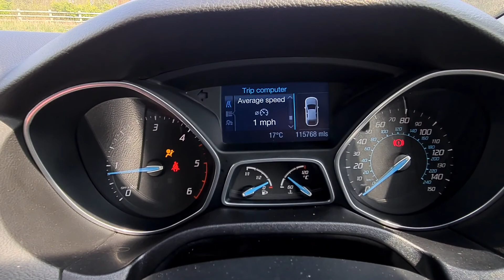April 20, 2021